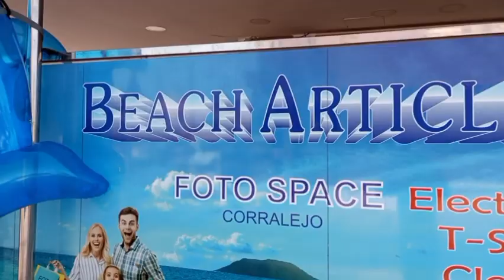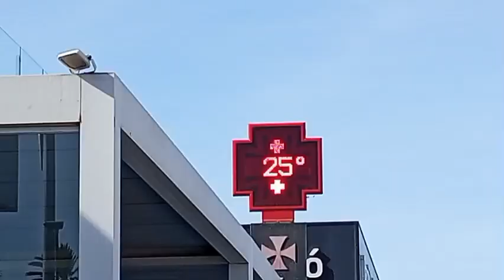black/Sunny friday corralejo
24november Corralejo